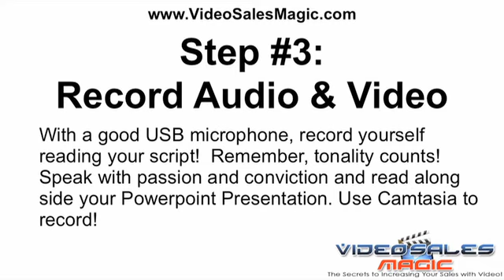Video Salesletter - The 5-Step Process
Unless you've been living under a rock, you know that video salesletters are quickly replacing the old long copy salesletter of the past to attract new leads and sell our stuff online.  They work and convert better!  In this video, you'll discover a simple five step formula for creating high-converting video salesletters for your product or service in little time.  No need for technical hurdles or copywriting complications!  It's easy!  Watch now!